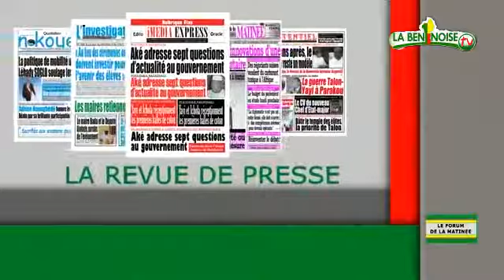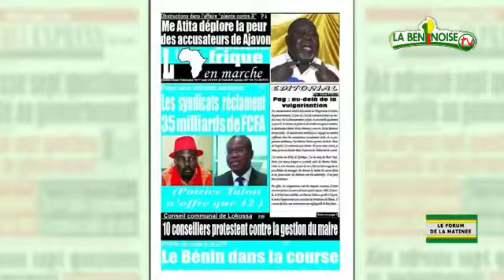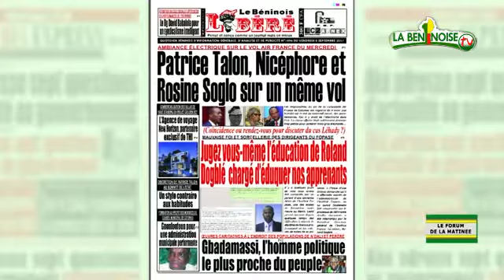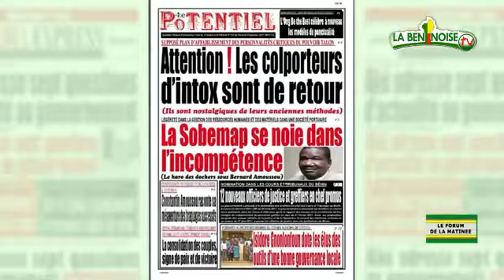FORUM DE LA MATINÉE DU 08-09-17